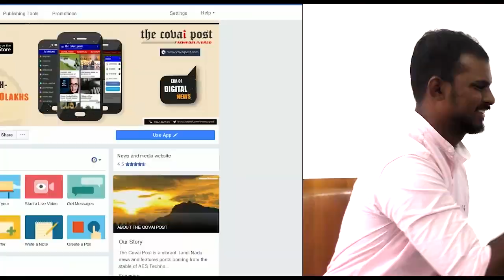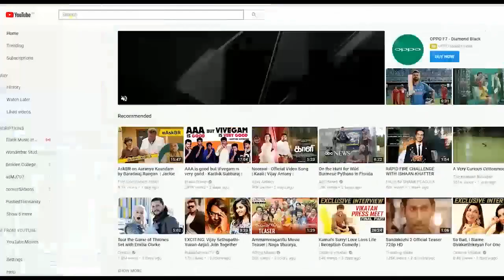It is the players that make the coaches- Dav Whatmore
In a tete-a-tete , Dav Whatmore,  cricket coach and  former Australian cricket speaks to The Covai Post about his cricket career and his experience as the cricket coach for Sri Lanka during 1996 World Cup.